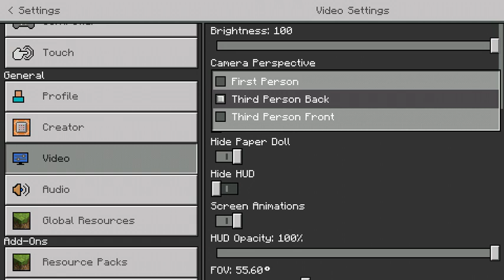spinning on boat with a stray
me finally download minecraft